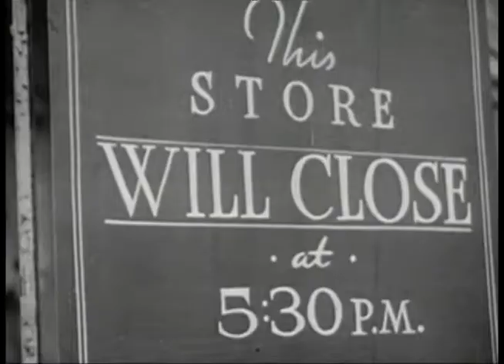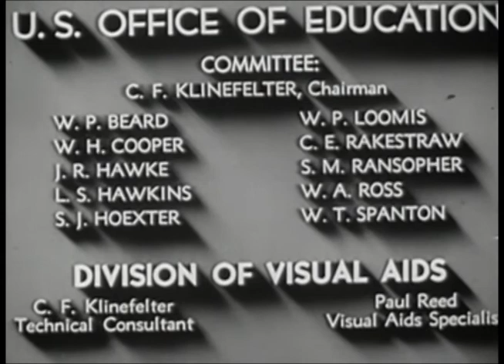Every Minute Counts Training film